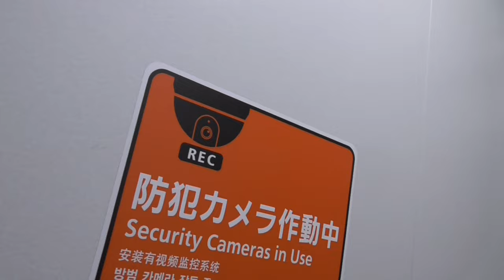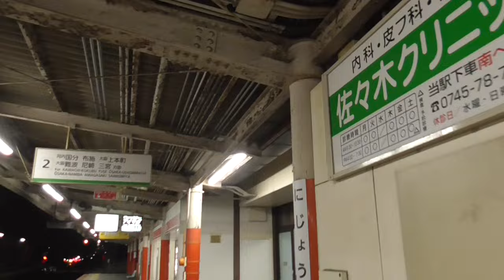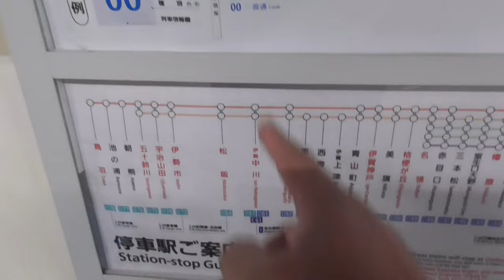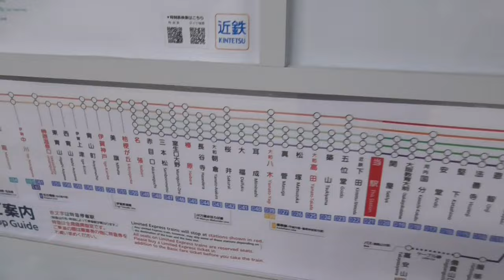ST122 ep15' 帯に短したすきに長しな二上駅余談【vs四日市～JR四日市駅、駅ナンバリング対決なら近鉄に勝てる説～】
〒639-0252 奈良県香芝市穴虫

停車種別：特急・快速・普通